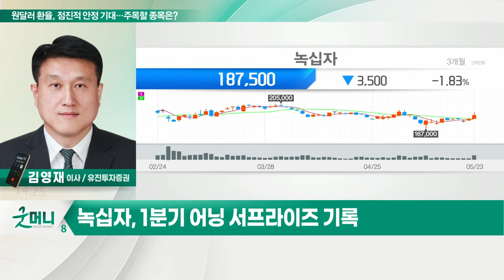솔브레인, 기아, 녹십자... 원달러 환율, 점진적 안정 기대… 주목할 종목은?_정성일의 투자 인사이트 (20220524)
# 원달러 환율, 고점 기록 이후 1260원대 '뚝'
- 점진적 달러 약세 전망… 빨라진 긴축 통화정책
- 환율 고점 공감대 형성 시 외국인 매수 전환 전망
- 과거 달러 약세 시 외국인 순매수 종목 주목

- 외국인 월간 순매수 확률 62.5%
- 향후 분기별 이익 성장 예상
- 이익 성장에도 저평가 구간
- 기술적 중기 추세 상승 기대

기아(000270)
- 외국인 월간 순매수 확률 61.8%
- 1분기 어닝 서프라이즈 기록
- PER 6배로 저평가… 외국인 매수세 지속

녹십자(006280)
- 외국인 월간 순매수 확률 60.5%
- 1분기 어닝 서프라이즈 기록
- 자체품목 비중 확대로 수익성 개선 전망
- PER 28배… 최근 2개년 평균 미만에서 거래
- 기관 수급 양호 및 추세적 상승 기대